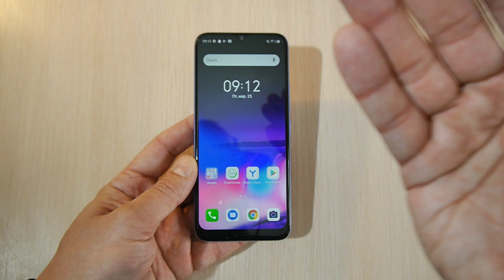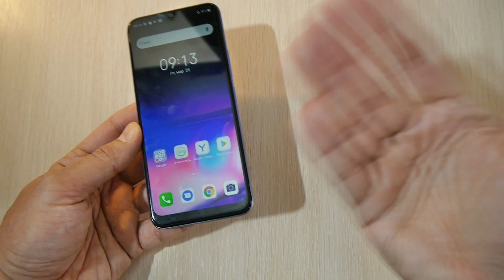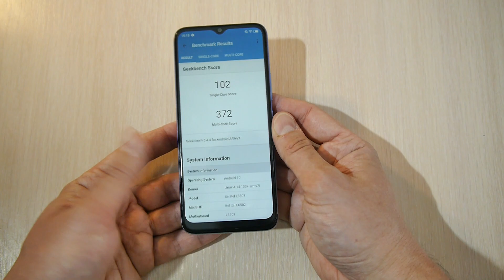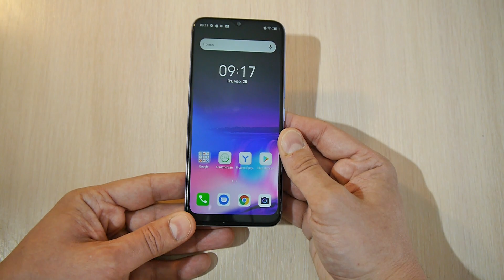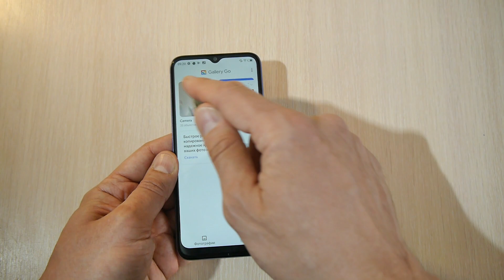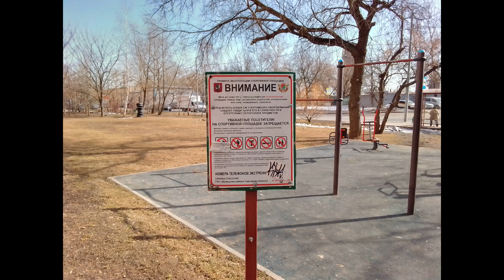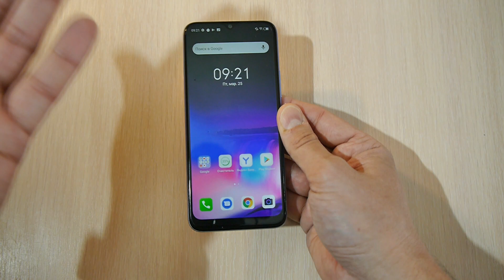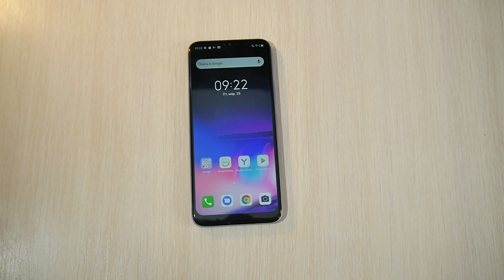А что в нем Pro? Itel Vision 1 Pro честный обзор бюджетного смартфона